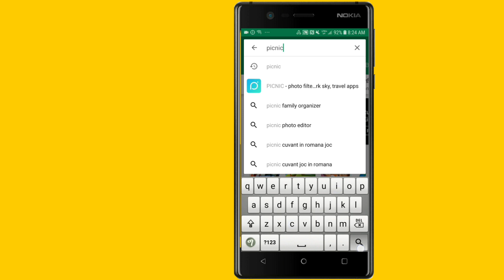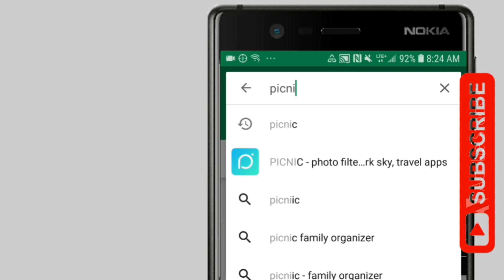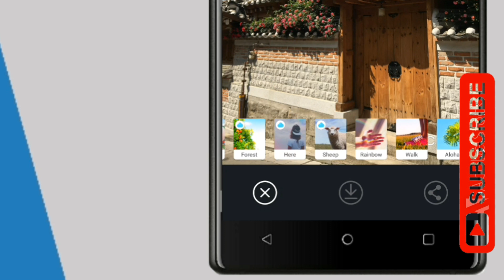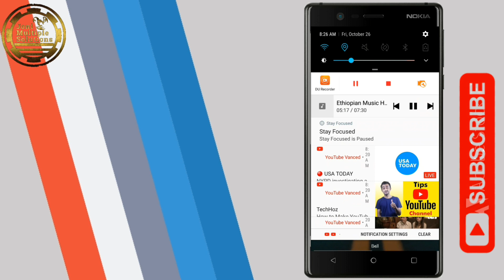እራሴን ያስነቀነቀኝ አፕ በአሁኑ ሰዓትም ብዙወች እያነጋገረ ያለው! ትወዱታላችሁ!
ሰላም ጤና ይስጥልኝ ውድ ጓደኞቸ እንዴት ናችሁ? እኔ ደህና ነኝ እግዚኣብሄር ይመስገን ደና ነኝ!
እንደምትወዱት ተስፋ አደርጋለሁ! በነገራችን ላይ ከዚክ ቪዲኦ ወይም ከሌላ ነገር ያልገባችሁ ነገር ካለ ኮሜንት አድርጉልኝ! የሁላችሁንም ለመመለስ እጥራለሁ! ለምትሰጡኝ ድጋፍ በሙሉ ከልብ አመሰግናለሁ!
Thanks for all support.🙏 ከቴሌግራም ለማውረድ

የፌስቡክ ፔጅ በጣም የሚገራርሙ ነገሮችን ይዞ መጣ እነ ዋትሳፕን ያስናቁ ምርጥ ነገሮች ትወዱታላችሁ ሳውዲ (viber best letest Updates Oct 2018) አዲስ የፌስቡክ ፔጅ ከፍቻለሁ በቀጥታ (ላይቭ) ገ ቸ! የተለያዩ አስተማሪ አዝናኝ ነገሮች እንዲሁም የተለያዩ ጥያቄወች ካላችሁ በቀጥታ ሜሲጅ መላክ ይችላል ላይክ ሼር ያድርጉ እንዳያልያችሁ!

10 የዩትዩ ቻናል ለመክፈት ለፈለጋችሁ

12 የፌስቡክ ፓስወርድ ለጠፋባችሁ እና ስም ለመቀየር።
14 ከ 200 GB በላይ ለማግኘት ቦታ ለፎቶ ቪዲኦ እና ሌሎች